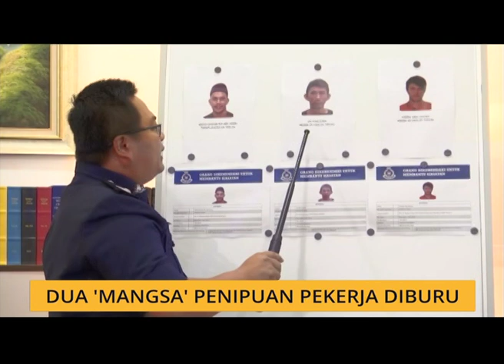Dua 'mangsa' penipuan pekerja diburu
Perkembangan siasatan kes penipuan pekerjaan 40 rakyat Sarawak di Kemboja.
Tiga individu kini dicari polis.
Dua daripadanya  mengaku jadi mangsa sindiket penipuan ini.